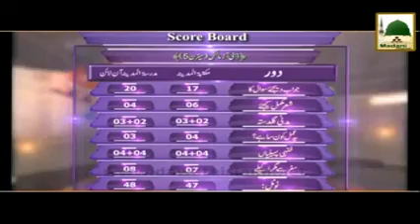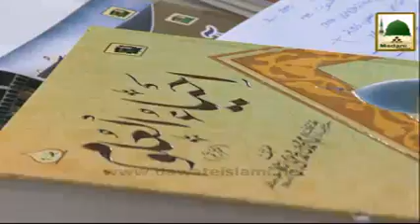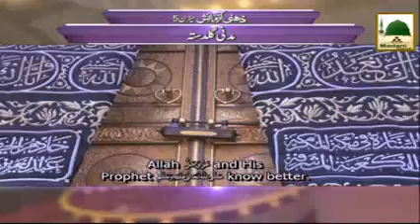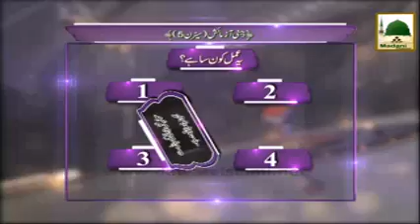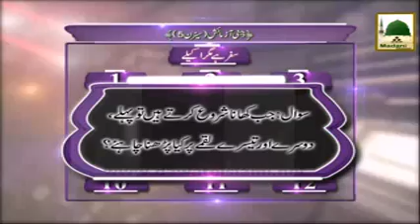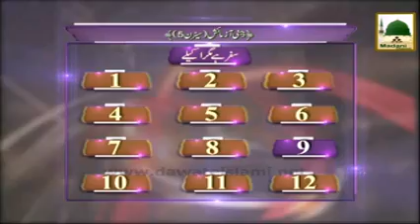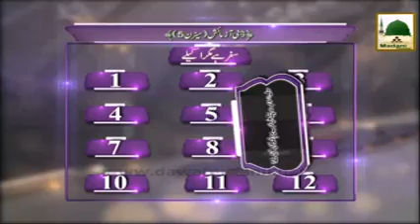Zehni Aazmaish Ep#05 - Season 05 2014 - Haji Abdul Habib Attari